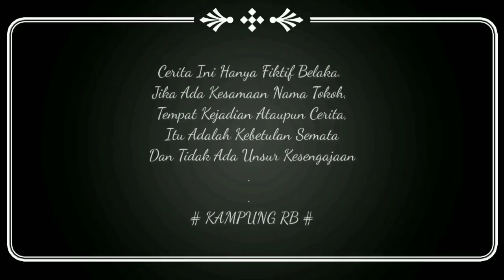PREMAN Kampung Nggragas - sketsa kampung RB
Kali ini ada sedikit cerita pendek  dari Kampung RB - Preman Kampung Nggragas (Rakus)
SEMOGA TERHIBUR
JANGAN LUPA DUKUNG KAMI
dengan cara  :
* LIKE : jika anda menyukai konten kami
* KOMEN : jika ada kesalahan atau kritikan dan masukkan untuk kami
TERIMAKASIH BANYAAAK !